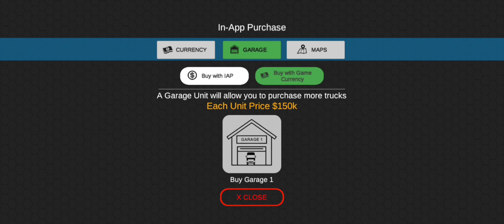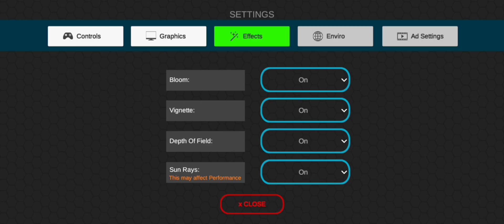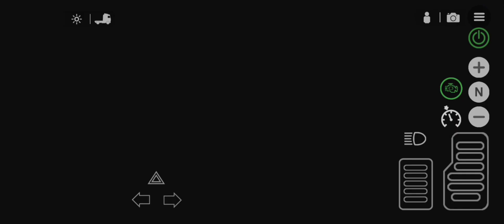NEW Universal Truck Simulator Gameplay - EP:1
In this first episode of our truck driving game series, we'll teach you how to drive a truck in the Universal Truck Simulator game.

If you're looking for a fun way to learn how to drive a truck, then this game is perfect for you! In this episode, we'll show you how to drive the truck, as well as how to navigate the game world and make your way around the town. Stay safe on the road and have lots of fun!
This is Universal Truck Simulator (UTS). It's a Truck sim game.

Set up:
Size : 600 mb (aprox)
Device : Samsung Galaxy A23
Processors : snapdragon 680
Ram : 6 gb
Storage : 128 gb